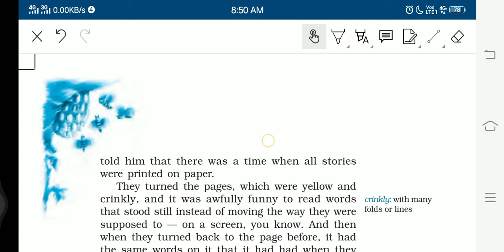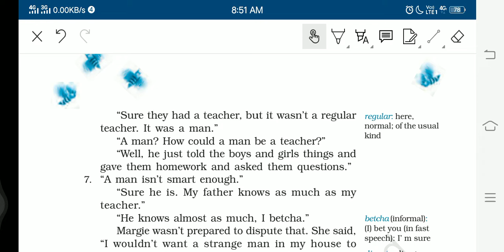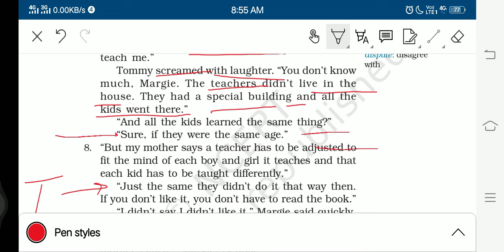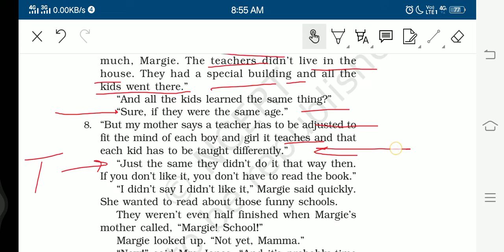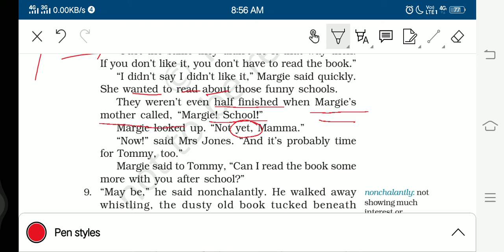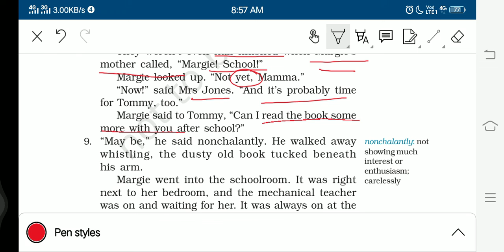The fun they had